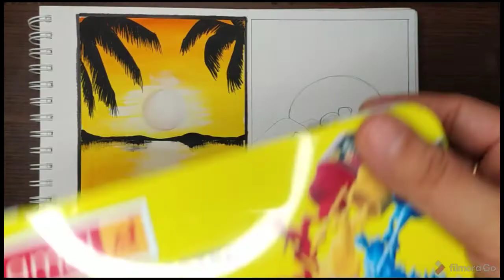How to draw Lady with pet Dog | Dog painting | beginners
Lady with pet Dog painting
Easy painting for beginners
Dog   are best friend painting

Material Required :

Cartridge Paper
Poster Colour
Flat Brush
Round Brush